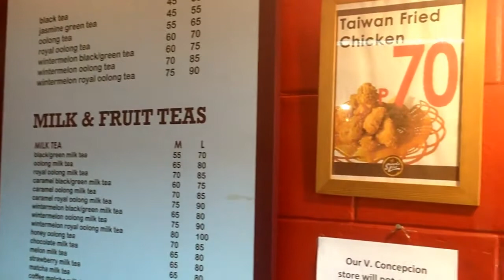Best milk tea! Simple Life to Simple Line | UST Dapitan branch | Michael's Hut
Do you know them? Have you ever tasted their products?! As far as I know, they are one of the firsts who introduced milk tea here in the Philippines and it is such a privilege how now they have grown. For me, Their milk tea will always be on top compared to the new ones that are sprouting.